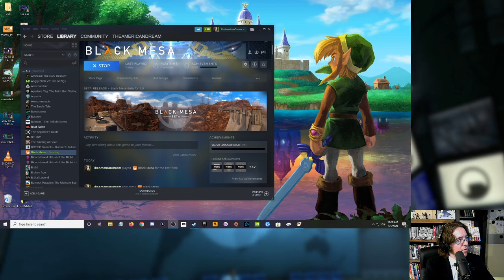Black Mesa Episode 1 – Help Kyle Play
Join Kyle as he finally plays the long-in-development remake of Half-Life from Crowbar Collective.